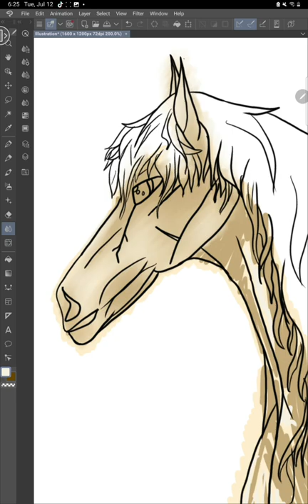a pretty buckskin drawing